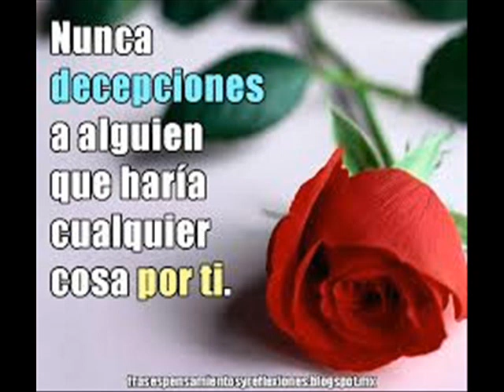ABRETE DEL PARCHE EL cafetero Jairo Martinez